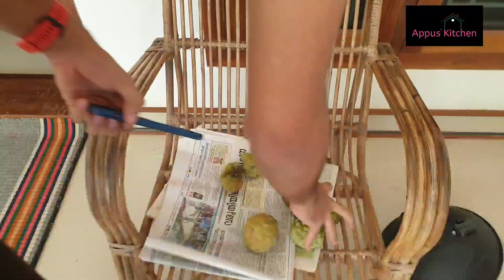ഇങ്ങനെ ഒരു ബിരിയാണി നിങ്ങൾ കഴിച്ചിട്ടുണ്ടോ || Kuska rice with peri peri chicken|| Appus kitchen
This is one of my favorites day.
here is the recipe of a delicious biriyani
and peri peri chicken recipe.

Kaima Rice
Ghee
bay leaf
cardomom
grampoo
clove
cinnamon sticks
onion

chicken half portion
Red pepper (whole)
garlic
coriander leaves
vinegar
olive oil/vegetable oil
red chilli powder
salt